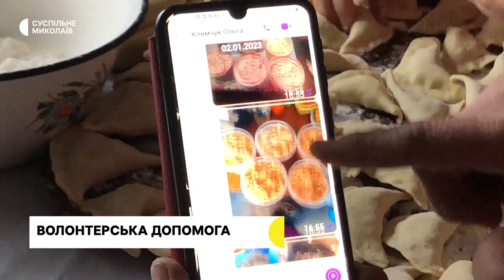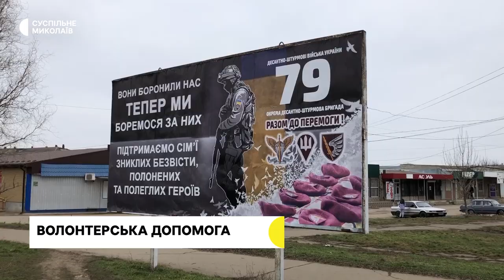Ситуація після обстрілів, допомога волонтерів | 16.01.2023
00:00 - Початок.
00:38 - Російські війська завдали ударів по Куцурубській громаді Миколаївщини.
01:00 - Обстріл півдня України.
04:17 - Допомога ЗСУ та розбір завалів після прильотів: як працює КП "ЕЛУ Автодоріг" в умовах війни.
05:43 - До понівеченого обстрілами Первомайського повертаються люди.
08:14 - На Миколаївщині збирають продуктові посилки для військових.
12:05 - Волонтерки-швачки виготовляють для ЗСУ теплий одяг та аксесуари.
14:22 - Прогноз погоди на 17 січня.